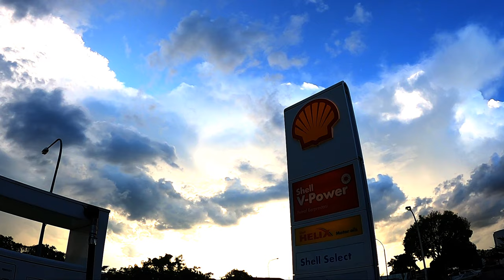“Get busy living or get busy dying.” — Stephen King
Cloud in Borneo (Along Jalan Tun Ahmad Zaidi Adruce - Part 1)
“Many of life’s failures are people who did not realize how close they were to success when they gave up.”– Thomas A. Edison